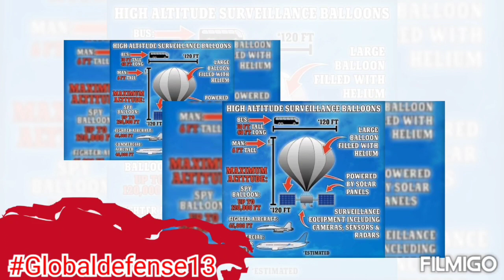New Cold war between US & China escalating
New Cold war between US & China escalating usa china russia india france nato germany @Globaldefense13